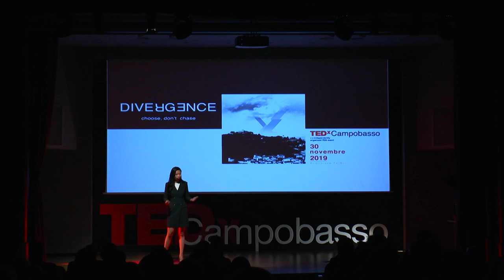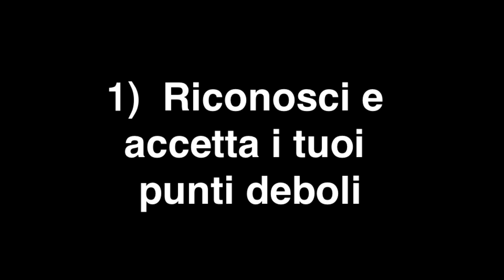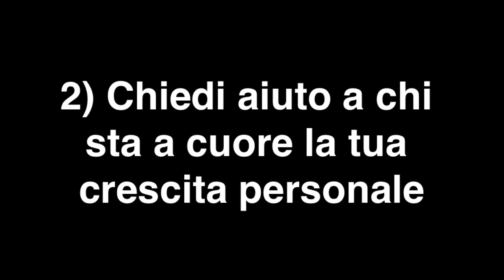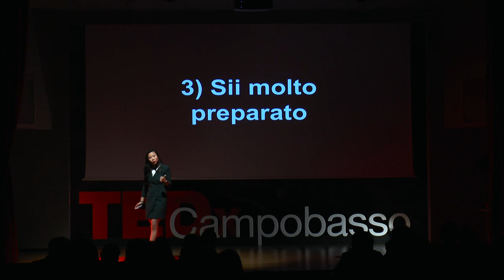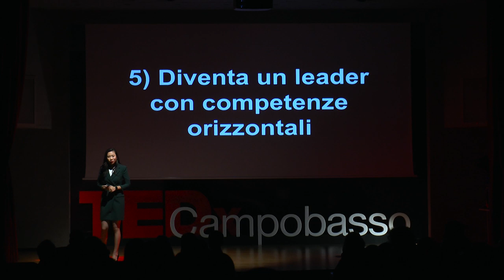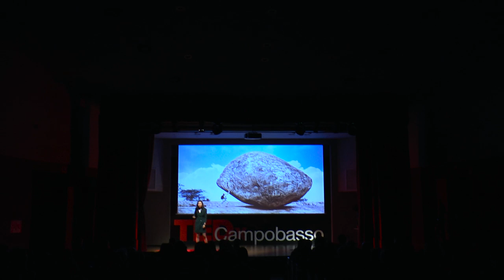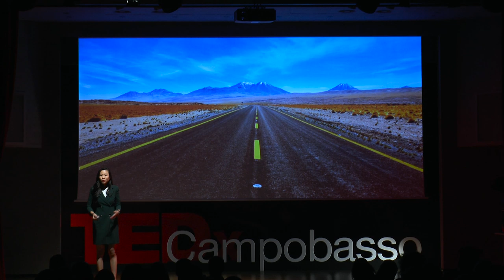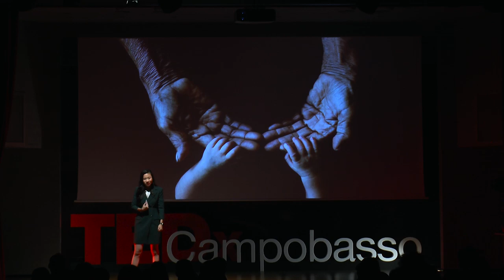Come costruire la leadership, dai punti deboli ai punti di forza | Giada Zhang | TEDxCampobasso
She spent most of his childhood trying to understand his identity - of Chinese origins, raised in Italy and with an international education.
When she was a child, Giada thought that her diversity was a weakness.
As one of the first girls with almond-shaped eyes in her city in Italy, she had many difficulties finding a place in the world that she could call "home".
After so many challenges, she overcame her fears - going from being a very shy girl, to becoming a strong woman who gets up and speaks for other women, from feeling different and always out of place to embracing her diversity and making it a strong point. Originally from China and raised in Italy, Giada has gained professional experiences in Italy, US, Europe and China, and speaks 5 languages. After past experiences at Goldman Sachs and McKinsey, Giada is currently co-founder and CEO of Mulan Group, a food production company of Asian ready-to-eat meals.

Passionate about closing the gender gap, Giada founded and served as President for Women in Finance, the first Italian non-profit organization focused entirely on women in the financial sector, striving to achieve gender balance and fulfillment of young female students’ potential by activating leadership in youth. This talk was given at a TEDx event using the TED conference format but independently organized by a local community.